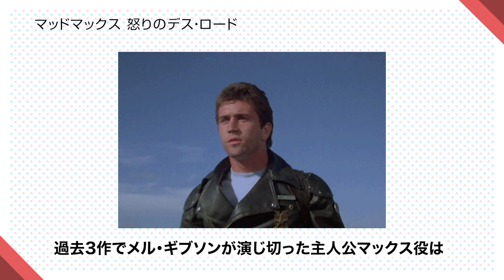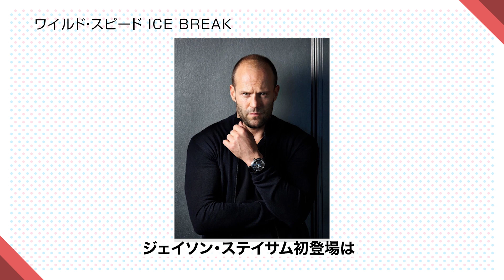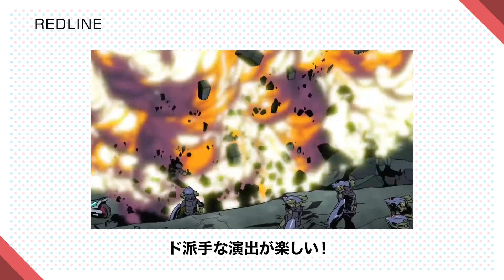ぶっ飛び！ガチで面白い車改造アクション映画3選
おすすめ映画を紹介！

マッドマックス 怒りのデス・ロード
ワイルド・スピード ICE BREAK
レッドライン

The Fate of the Furious／Fast 8 (2017)
REDLINE (2010)

↓↓↓関連 2024年公開 新作映画↓↓↓

マッドマックス：フュリオサ　2024年5月31日(金) 全国公開
監督：ジョージ・ミラー
出演：アニャ・テイラー＝ジョイ、クリス・ヘムズワース

デッドプール＆ウルヴァリン　2024年7月26日(金) 全国公開
監督：ショーン・レヴィ
出演：ライアン・レイノルズ、 ヒュー・ジャックマン

ヴェノム：ザ・ラストダンス　11月1日(金) 全国公開
原案：トム・ハーディ & ケリー・マーセル

エイリアン：ロムルス　2024年9月6日(金) 全国公開

ジョーカー：フォリ・ア・ドゥ　2024年10月11日(金) 全国公開
監督：トッド・フィリップス
出演：ホアキン・フェニックス、レディー・ガガ

トランスフォーマー ONE　2024年 全国公開

netflix movie amazon prime video ネットフリックス アマゾンプライム ディズニープラス U-NEXT サブスク見放題 感想 ラインナップ アニメ映画